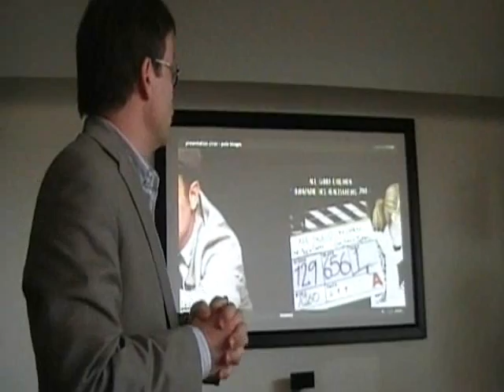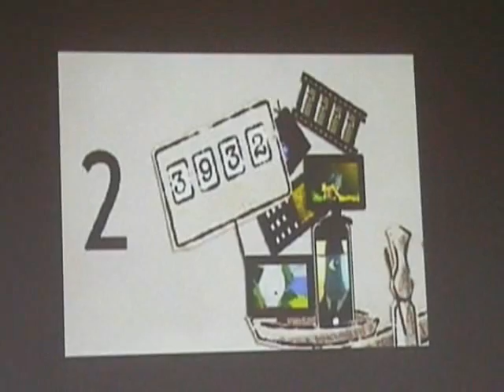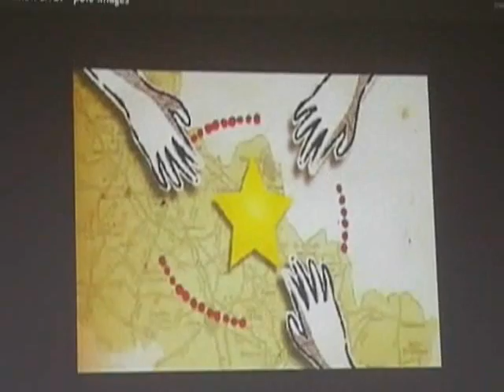visite du ministre de la culture roubaix studio ankama Frédéric Mitterrand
À l'occasion de sa visite d'État dans le Nord-Pas-de-Calais du 26 avril 2010 le ministre de la culture
Frédéric Mitterrand a rencontré l'équipe d'ankama
une société de design mais également spécialisé dans le Japanim et la création de jeux vidéo en ligne
ces sociétés vient de signer d'ailleurs un contrat avec Microsoft
à cette occasion M. M.vincent leclercq
directeur général du crrav
centre régional de ressources audiovisuelles
nous explique la recette du cinéma made in Nord-Pas-de-Calais